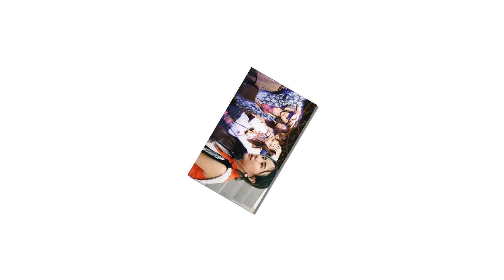ข่าวบันเทิง- ใช้ชีวิตให้คุ้มค่าระหว่างรัก กันต์ นท ไม่สานรักนอกจอ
ใช้ชีวิตให้คุ้มค่าระหว่างรัก กันต์ นท ไม่สานรักนอกจอ